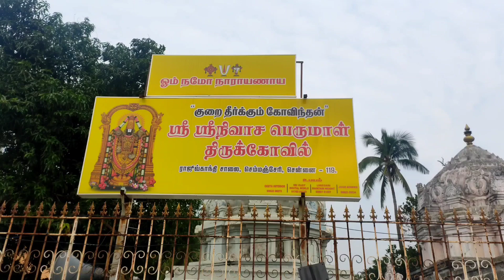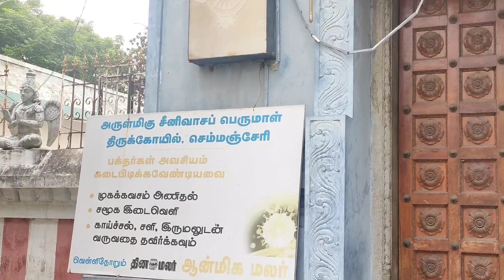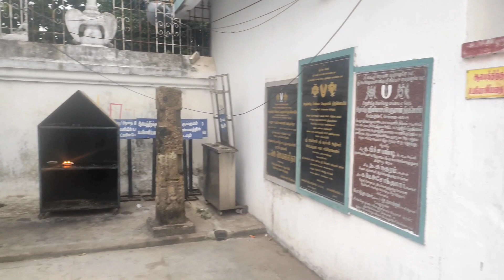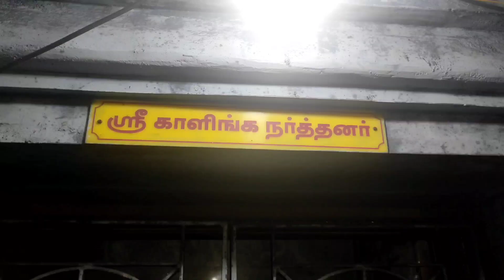Purattasi 500 Year old Sri Srinivasa Perumal Temple Chennai OMR Rajiv Gandhi Salai Semmanjeri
500 year old Sri Srinivasa Perumal Temple Chennai OMR Rajiv Gandhi Salai Semmanjeri